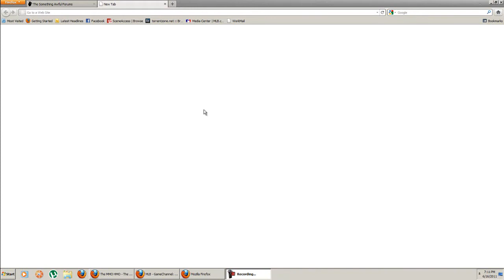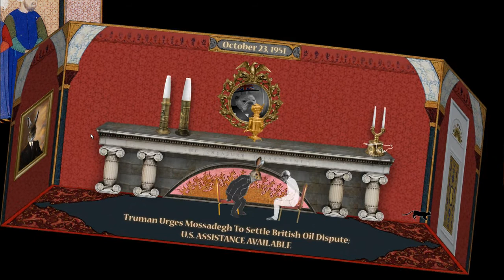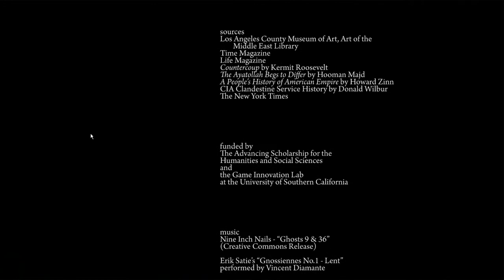Let's Play The Cat and the Coup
Umm, ya this game was free on Steam, and listed as a documentary game or something ridiculous like that, but whatever, shits free. Watch me play!